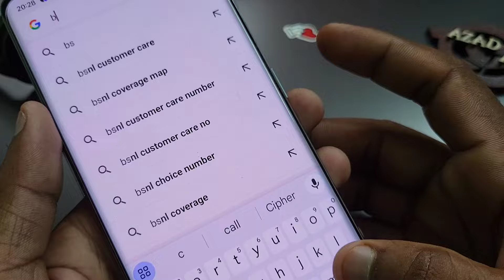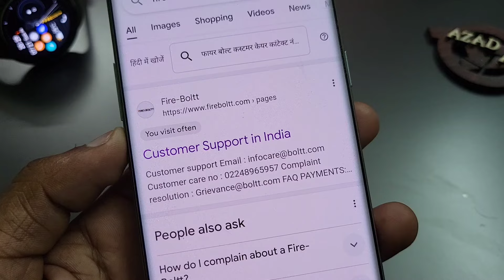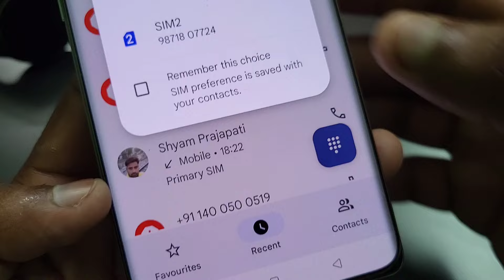Fire Bolt Smart Watch Customer Care Number ❓ How to contact fire boltt customer care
how to contact fire boltt customer care
firebolt customer care number

Cover Topic  :-

11 winner customer care number,
boat customer care number,
boat customer care se baat kaise kare,
firebolt smart watch customer care number
11 winner customer care number